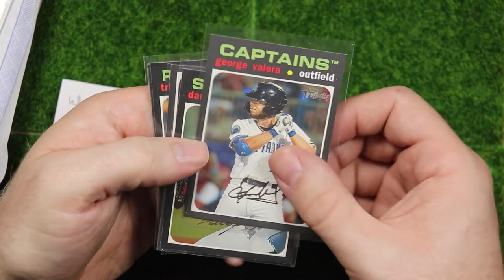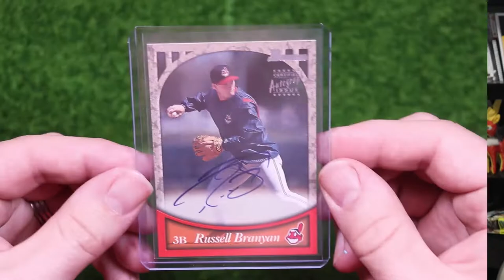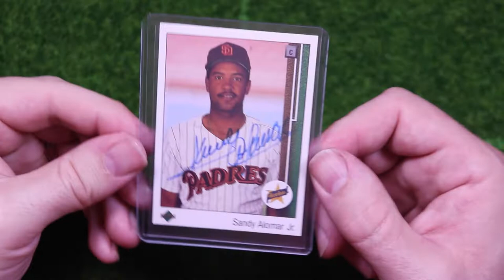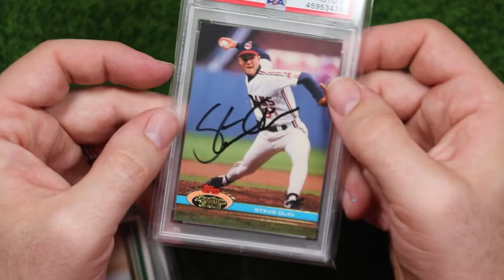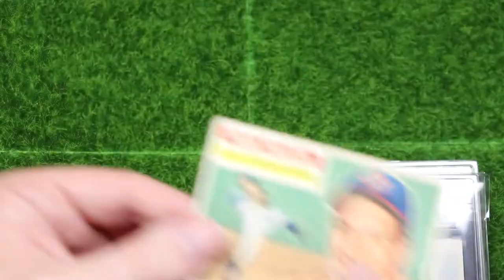Care Packages, Purchases and Gettin' Sappy With It // May Vlog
Awesome people send me awesome stuff. And I buy some stuff. And I get sappy. Because I’m a sap.